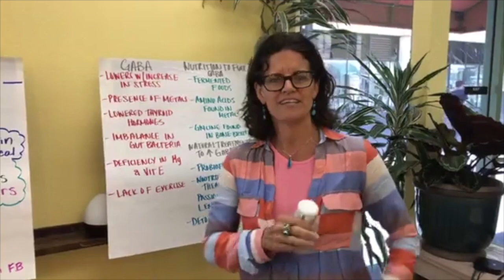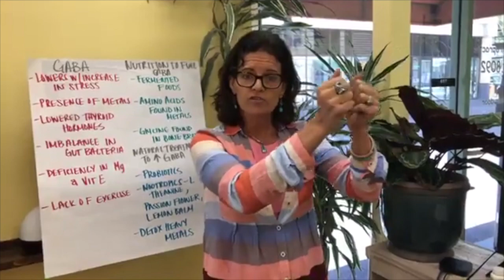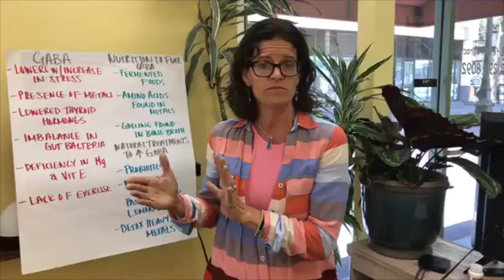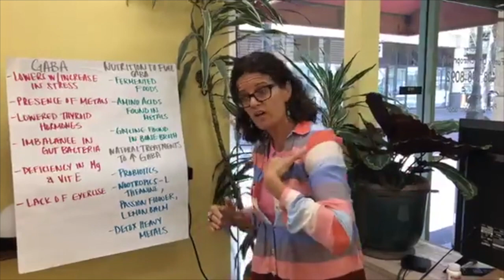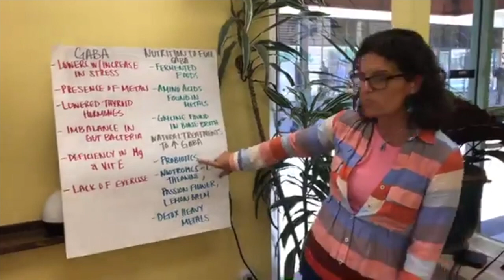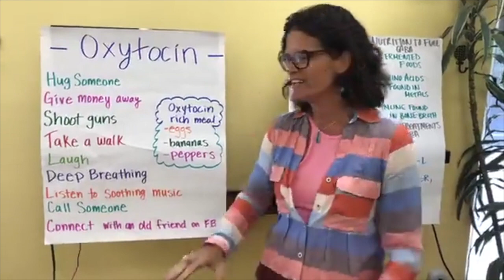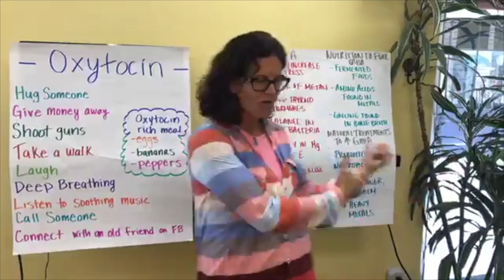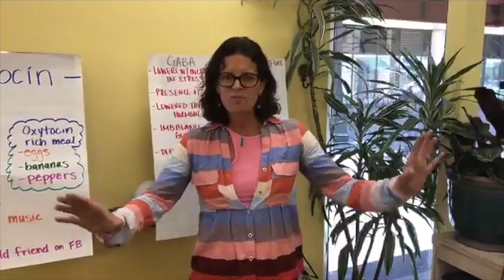Women Health Series #3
Guns, Hugs, & Probiotics